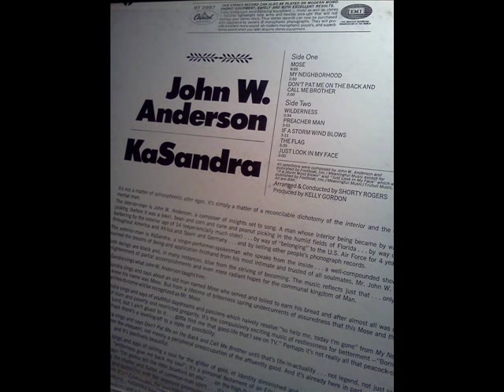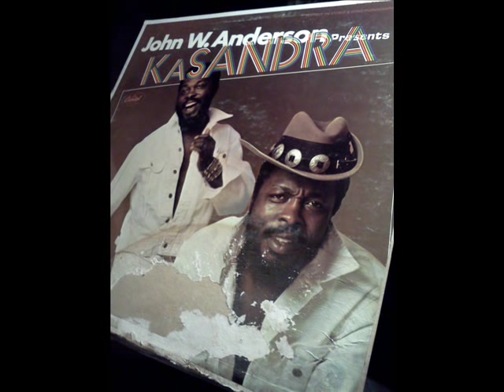John W. Anderson pres. Kasandra-Mose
Activist blues from 1968. Record cover was thrashed but the vinyl was in decent condition.

Uploaded at HQ stereo at original tempo by Funktional Freq